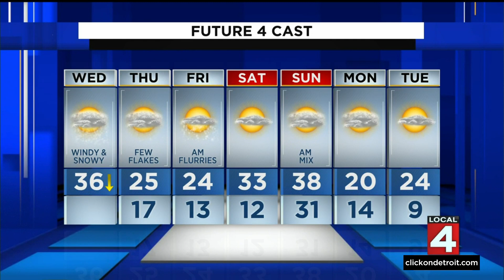Metro Detroit weather forecast for Jan. 5, 2022 -- Noon Update